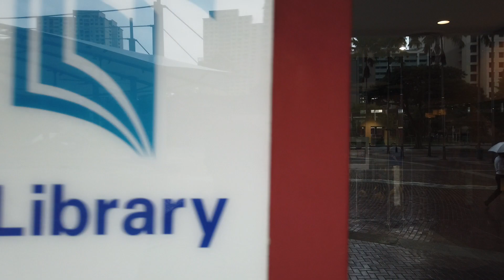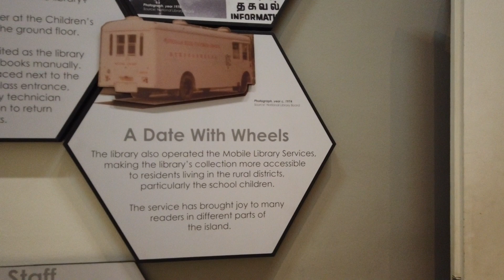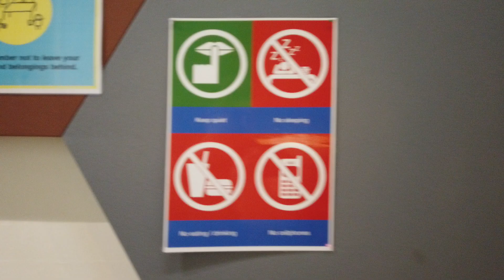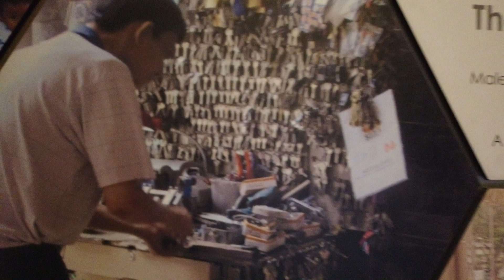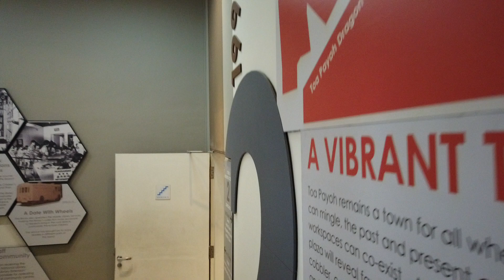Library Tour : Nostalgic Singapore : Toa Payoh Public Library (大巴窑图书馆) / Walk 77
The Toa Payoh Community Library, located at 6, Toa Payoh Central, Singapore 319191 was opened on 7 February 1974. It was the second full-time branch library built by the National Library to decentralise its library services. It also served as the base for the National Libray's Mobile Library Services at the Community Centres. After extensive renovations, it was reopened on 9 May 1999 offering special services for the elderly and serving as the location for One Learning Place, a centre for training in basic IT.

From Infopedia :

As early as mid-1969, Housing & Development Board town planners reserved the present site for a library to serve the new satellite town and housing estate of Toa Payoh. Actual planning began in April 1971 led by a Building Committee of five experienced librarians and a PWD Project architect. Construction work started in mid-August 1972 but was temporarily stopped for one month when the partially completed building was used as the Secretariat for the seventh SEAP Games from August to September 1973. The building was completed and handed over to the Library in November 1973.

The Toa Payoh Branch Library was officially opened on 7 February 1974 by Haji Sha'ari bin Tadin, Senior Parliamentary Secretary to the Minister for Culture. Jek Yuen Thong, Minister for Culture, was originally scheduled to conduct the Opening Ceremony but circumstances prevented him from performing this function. The Library was opened to the public on the same day.

The Toa Payoh Branch Library was renamed Toa Payoh Community Library when the National Library became a Statutory Board on 1 September 1995. In 1997, the library launched an upgrading programme and was reopened on 9 May 1999 by the then Minister of Home Affairs, Wong Kan Seng.

The Toa Payoh Branch Library is a three-storey stand alone building with sufficient foundation piling for an additional fourth floor. It has a lift-shaft to accommodate the installation of a public lift when the fourth floor is added. It has a floor area of approximately 4,125 sq m, with a capacity of 290,000 volumes and 440 reader seats.

It is located in the heart of the Town Centre and originally had a large circular water fountain and public walks fronting it. This has been converted into an amphitheatre. Within walking distance of the library, there are cinemas, supermarkets, restaurants, banks, public car parks, a bus terminal, public places of worship, sports and games facilities and schools.

In its early years, the ground floor of the Library housed the Children's Room and the Library Extension Section which administered the Mobile Library Service. Behind the Library Extension Section was the Mobile Library garage. A spiral staircase connected the Children's Room with the first floor where the Storytelling Room, Staff Workroom, Office, a Meeting Room, a Lecture Hall, and a large Library Stack were located. The second floor accommodated loan and reference services for adults and young people and a Staff Workroom. Behind the Library building was a large enclosed car park to facilitate easy movement of the Mobile Library trailers and bus.

With the 1999 upgrading project, new facilities were introduced for the benefit of users. A senior citizens' corner was set up with 200 large print books, sofas, chairs and a multimedia computer. The 44 sq m room designed for Singaporeans aged 55 and above, gives the elderly their own space to read and surf the Internet. Programmes for senior citizens are also arranged here. Talks are given in all the four national languages on topics related to the elderly such as on ageing and health. An exhibition on the work of various social welfare groups is put up here. A volunteer group called "Friends of the Library for Older Persons" was set up to attract more elderly citizens to the library.

The "One Learning Place", a training facility offering cheap IT courses was set up in Tampines Ave 5, funded by the Northeast Community Development Council and the Tampines West Citizens' Consultative Committee. Their courses are held at the Toa Payoh Community Library. This facility has proved to be largely beneficial to the residents in the north-east district.

Author
Wong Heng & Thulaja Naidu Ratnala